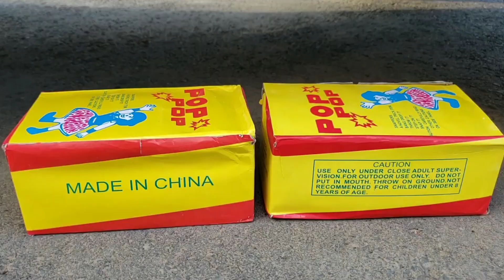क्रशिंग क्रंची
बच्चो के खेल - कार, गुब्बारे, बच्चों की कारें, खिलौने, कार से खेल फोड़ने वाली वीडियो

THANKYOU .